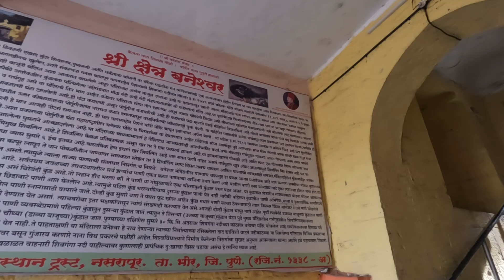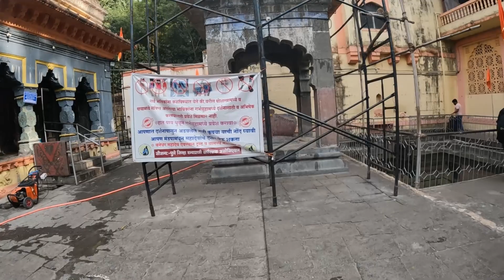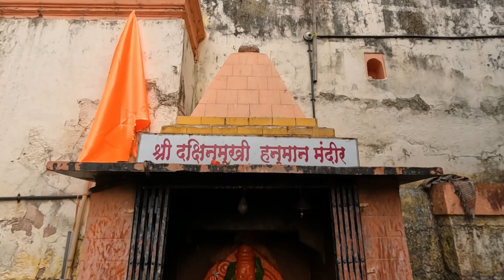Baneshwar Temple Nasrapur Ek Din Mei Banaya Hua Ek Anokha Mandir | Travfoodie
Ek Din Mei Banaya Hua Mandir | Ek Anokha Mandir | Baneshwar Temple Nasrapur | Travfoodie